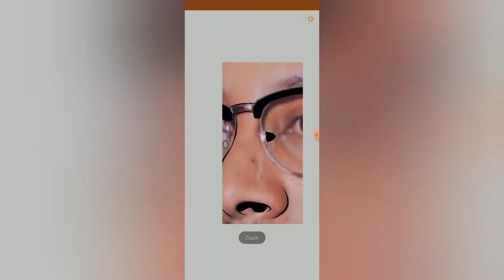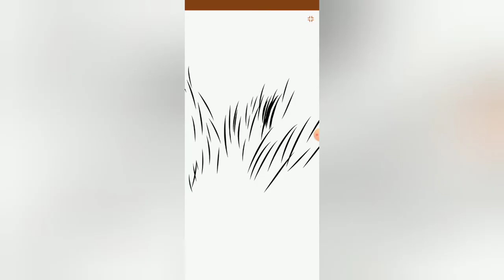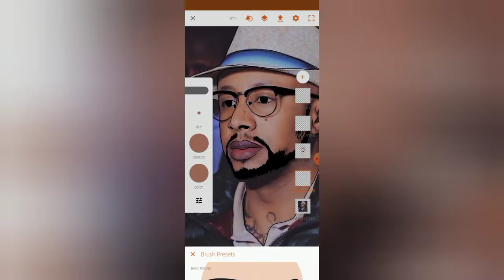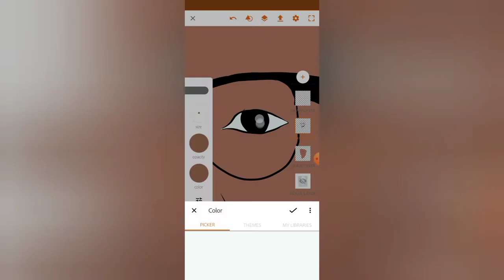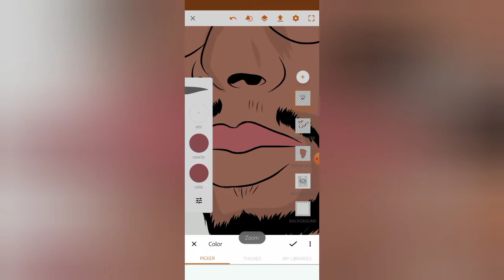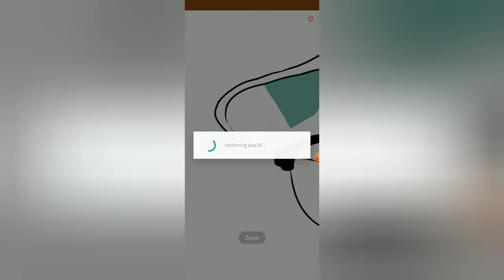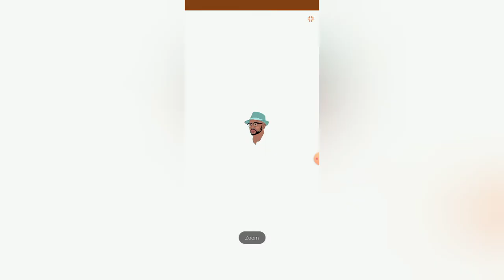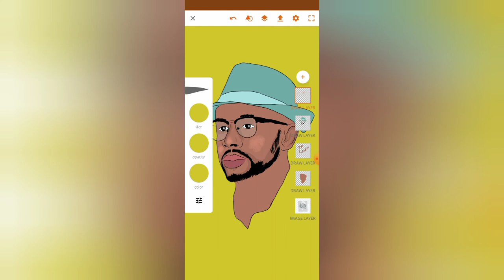lij Michael adobe draw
lij michael music